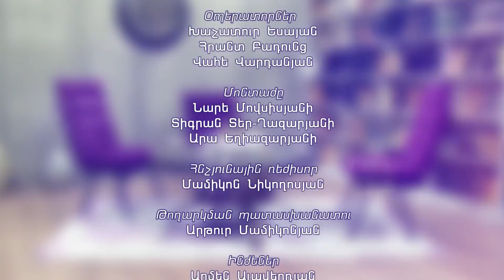Երկխոսությունը մերժելը թուլության և խեղճության նշան է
1in.am Armenian News & Analyses.